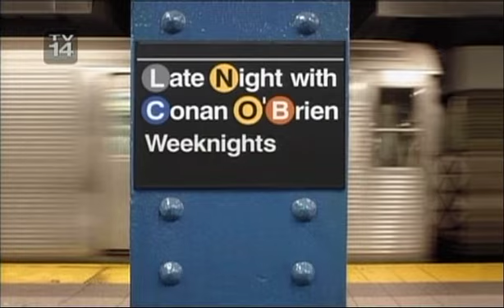The Subways ~ Oh Yeah ~ live Conan